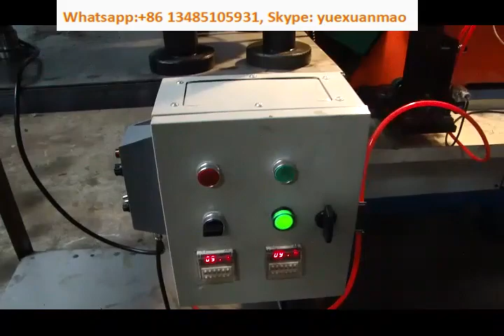full automatic threading machine for radiator nipple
This machine is customized for radiator nipples. We can provide radiator nipple production line.